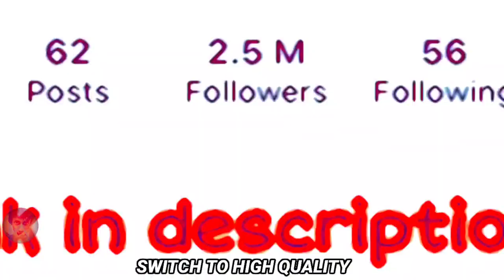Raistar ⚙️ [One Tap Headshot Trick] Tamil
God Level One Tap Headshot Trick Tamil | One Tap Headshot Trick Tamil

In This Video I've Teached My room match tips and tricks free fire tamil .. One Tap Headshot Trick Tamil  Watch It Fully To Learn A Descent Game [ ​God Level One Tap Headshot Trick Tamil ]

SUBSRIBE FOR NEW VIDEOS🤩
phrase :

Raistar One Tap Headshot Trick Tamil Latest One Tap Headshot Trick Tamil with Easy Steps That Gonna blow Your Mind
one tap tips and tricks tamil
one tap tricks tamil
m1887 one tap headshot tips
m1887 aim lock tips tamil
m1887 one tap settings
onetap headshot trick free fire
one tap headshot tricks in tamil